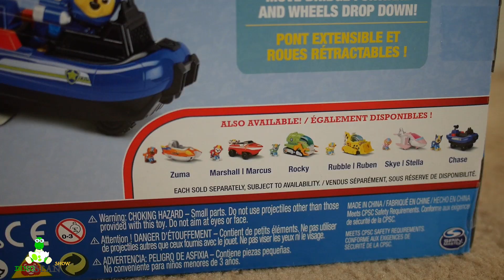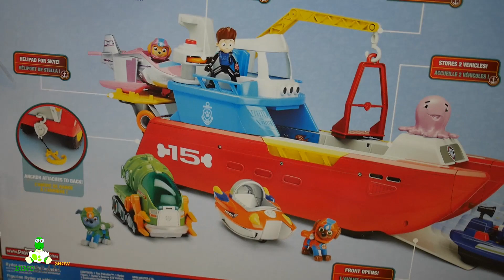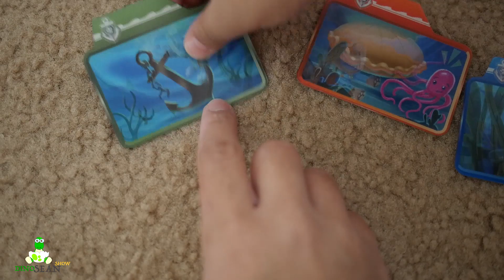PAW PATROL Toys | Sea Patroller boat with Sea Patroller Ryder Chase Zuma and Rocky | REVIEW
PAW PATROL Toys! We unbox and review new Paw Patrol Sea Patroller Transforming vehicle with lights and sounds with Sea patrol Scuba Ryder and his Atv and Sea PATROL  Mission paw figures like Rocky, Zuma and Chase.This Latest paw patrol sea patroller toy boat is from spin master.  Let us see if Paw Patrol can save the baby octopus.

Paw Patrol is an animated series aired on Nickelodeon that focuses on a boy nameD Ryder who leads six rescue dogs. Marshall, Chase, Zuma, Skye, Rocky and Rubble.

NEW PJ MASKS VILLAIN VEHICLE TOYS NIGHT NINJA'S BUS and ROMEO'S LAB and Pj Masks Blind Bags Opening

FUN BUBBLE BATH TIME TOY HUNT WITH PAW PATROL CARS 3 MINI RACERS AND THOMAS AND FRIENDS MINIS

DISNEY CARS 3 BATH TOYS - BEACH BLAST SPLASH RACERS LIGHTNING MCQUEEN CRUZ RAMIREZ AND JACKSON STORM

Hello guys!  Welcome to the DinoSean Show where you can find fun videos for your kids to watch. This is a family and kid friendly channel about toys, giant egg surprises, family play time, kid science experiment and game and challenges for kids. We collect toys like Disney Cars & Planes, Hot Wheels, Monster Trucks, Super Mario, Disney Toys, Toy Story. Also, we like dressing up as our favorite characters while doing fun challenges and games.  Thank you!.